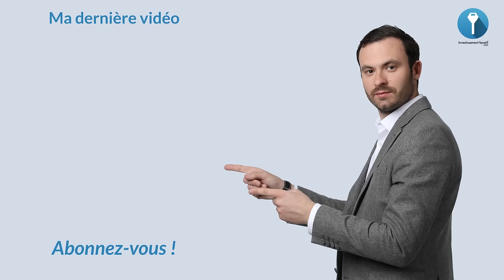Investir à l'étranger : Comment Obtenir Un Financement Étant Non Résident ?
Financement immobilière, comment faire lorsqu'on est expatrié ?
Vous vivez à l’étranger, Vous êtes non résidant fiscal français et vous cherchez à investir en France puisque c'est là ou vous avez grandir, là ou se trouve votre famille. Bien entendu c'est compliqué si vous êtes seul, si vous n'avez pas d'interlocuteur de confiance.

Dans 99% des cas c'est une banque sur le territoire français qui va faire financer votre opération. C'est pas un problème que vous vous situez à l’étranger. La banque  Française va financer un bien en France comme pour un résidant fiscal français. La principale différence c'est que la banque va vous demander de mettre un peu plus d'apport.

L’intérêt aussi, c'est de profiter des taux d'emprunt français qui sont extrêmement bas à l'heure actuelle.

Bon visionnage.